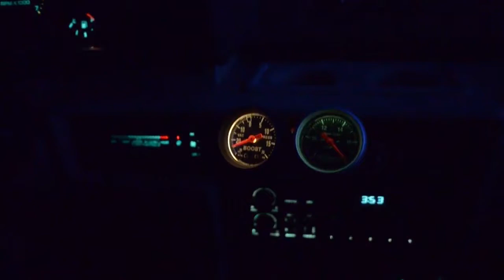OSCC Presents: Kyler Fiat 500 Abarth SS Dyno